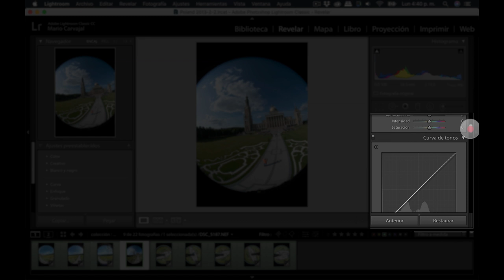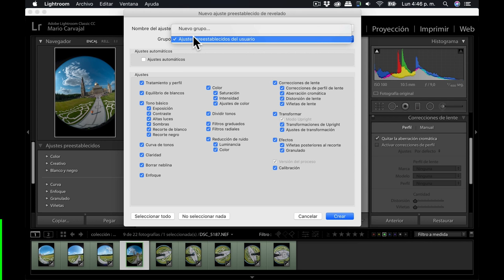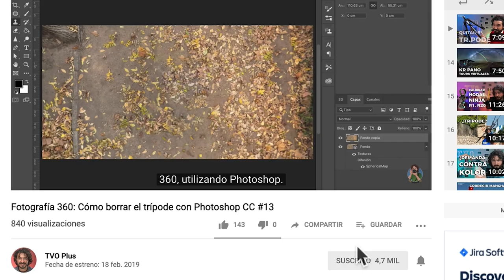Cómo crear un preset de Lightroom para foto 360 (90 seg) #19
Te explico cómo creo mis presets o preajustes en Lightroom con los que parto para revelar los RAW con los que hago fotografías panorámicas esféricas para tours virtuales. En 90 segundos te lo explico.

Aprende a usar el modo "Panel Único" de Lightroom con el que podrás organizar mejor tu espacio de trabajo, contrayendo los páneles del módulo revelado y encontrando así más fácil todos los controles.

Aunque este tutorial está pensado para fotógrafos especializados en fotografía panorámica, también servirá para que cualquier fotógrafo de otras disciplinas (paisaje, retrator, urbana, moda), aprenda a crear presets y aplicar en lote a todo su material fotográfico, ahorrando montones de tiempo.

Nuevo formato, de 90 segundos, cuéntame si te gusta.